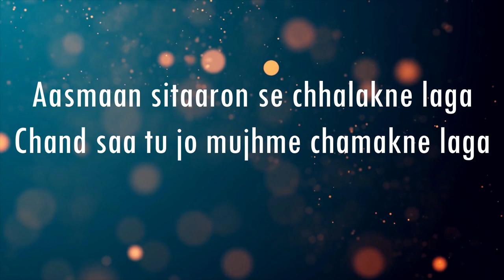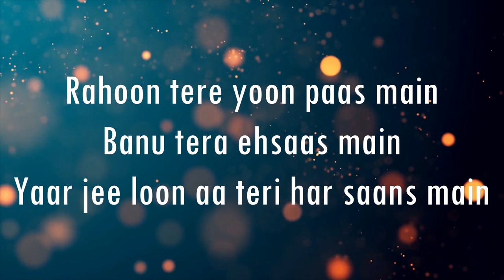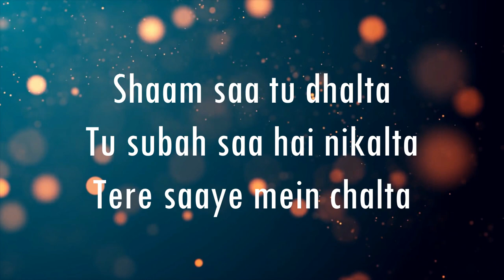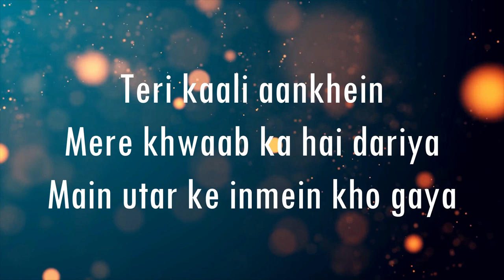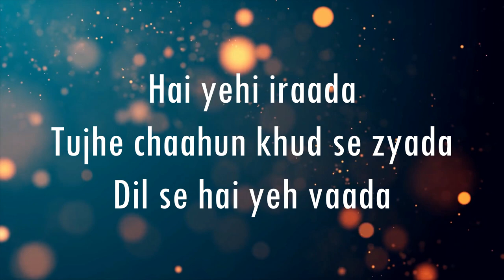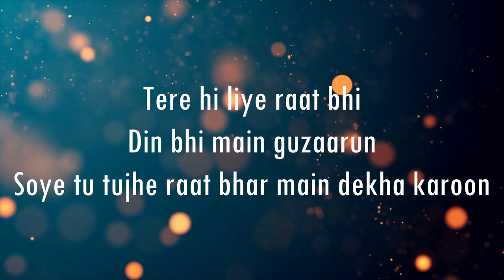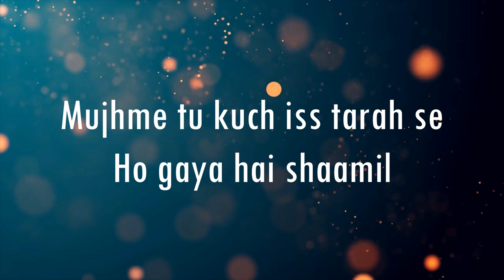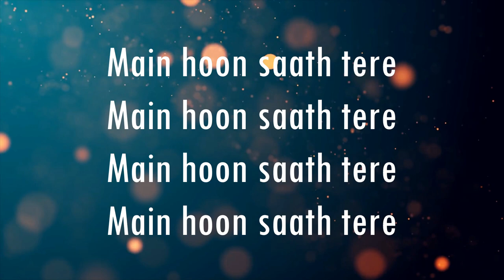Main Hoon Saath Tere | Arijit Singh | Karaoke With Lyrics | Only Guitra Chords...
Main Hoon Saath Tere | Arijit Singh | Shaadi Mein Zaroor Aana | Karaoke With Lyrics | Only Guitra Chords...

Song - Main Hoon Saath Tere
Movie - Shaadi Mein Zaroor Aana